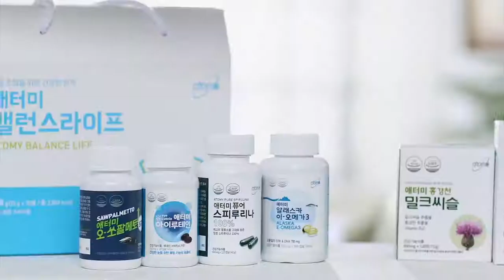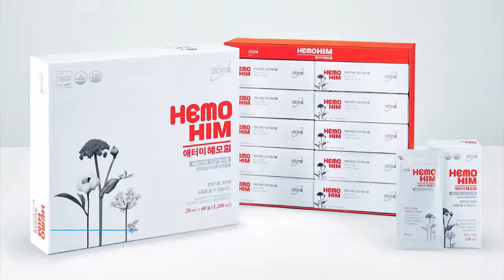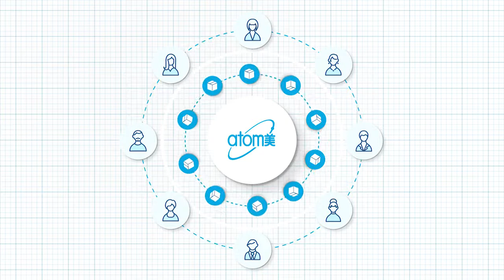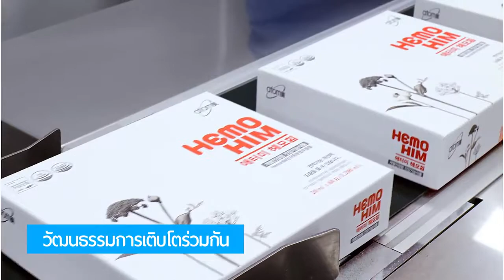Atomy Company Introduction 2018 - Khmer